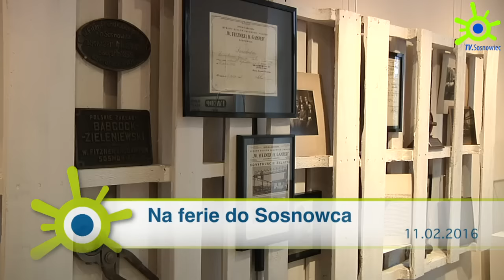Na ferie do Sosnowca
Całą masę atrakcji przygotowały sosnowieckie instytucje w związku ze zbliżającymi się feriami. Jak można spędzić ferie w stolicy Zagłębia Dąbrowskiego można zobaczyć w relacji TV SOSNOWIEC.